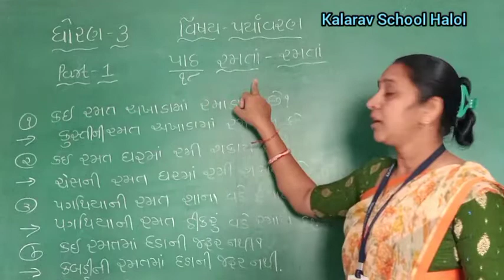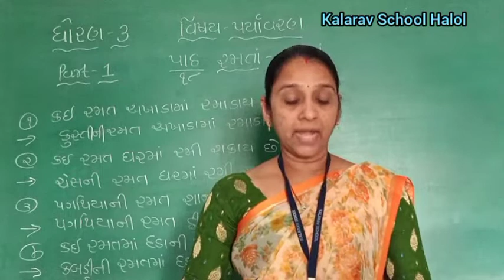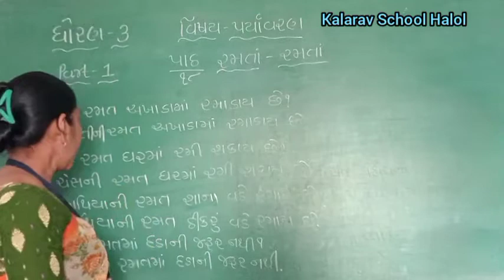STD -3 GM PARAYAVARAN CH- 8 RAMATA RAMATA PART -1